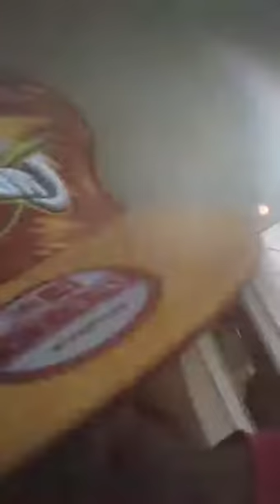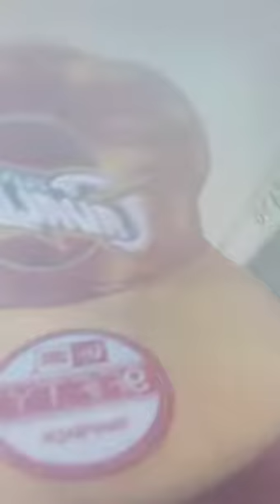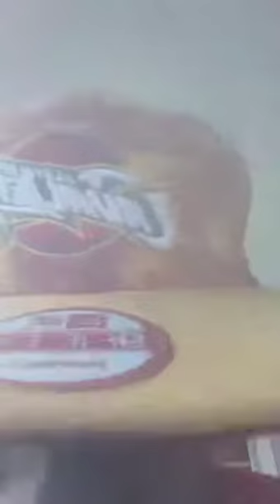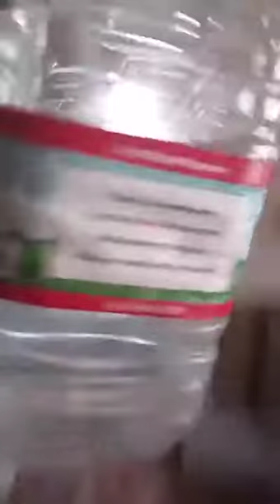They Killin us with chemicals freestyle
The truth